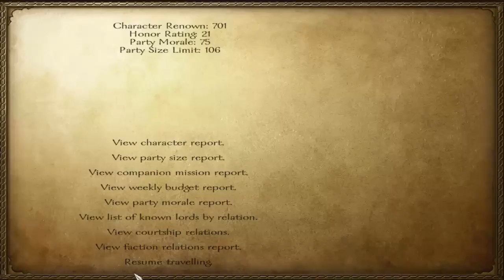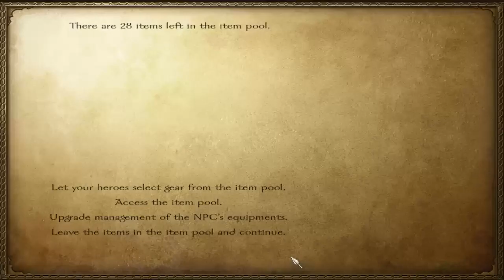Mount & Blade Warband - E063 - The Great War of Calradia II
With several sieges at the same time and attention divided between several battlefronts, the Sarranid-Khergit alliance is struggling.

Violet has her own plans and continues to hunt down enemy lords as the great war of Calradia continues.

In the Episode 063 (The Great War of Calradia II):

more war, more mounted battles

Violet's Tale (Let's Play Mount & Blade: Warband w/ Zemalf)

A journey of a young nomad woman adventuring in the land of Caldaria, dreaming of her own kingdom and making name for herself, trading and fighting for fame and fortune.

Slow-paced Mount & Blade: Warband gameplay from the very start to the very end (controlling whole Calradia). Full playthrough with a female character (commoner), using the hardest possible difficulty settings.

Game version: 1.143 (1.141 at the early episodes)

MODS

(Note the old versions, you probably should NOT use these versions anymore, I've only listed them because people keep asking what mods were used)

Episodes 1-23: No Mods.

Alternative crosshairs for M&B, Warband and WFaS

Diplomacy 3.3.2 (Since E024+)
Note: NOT THE 4.x VERSION, and NOT THE 3.3.2+

Warband Battle Size Changer (E044+)
Battle Size 300, default 150

Pre-Battle Orders & Deployment v0.88 w/ Hotfix B (E104+)
Diplomacy 3.3.2 + PBOD v0.88 w/ Hotfix B

Floris Basic Mod Pack v2.4 (E104+):
New items, banners, horses, arenas, modified castles etc.
Floris Basic PLUS (Floris Basic Mod Pack installation on top of Diplomacy+PBOD)

+ Floris Bug Fixes:
Floris basic "ufo" noise fix
Fix for battle lag due to dust kicked up by horses

Movie WB View Texture Pack (E106+)

Sounds and music updated (E158+) via Floris Mod Pack 2.5 (which I couldn't use fully as it's not save file compatible).